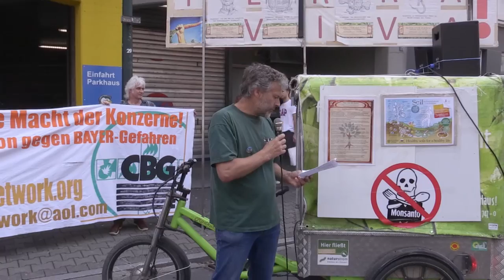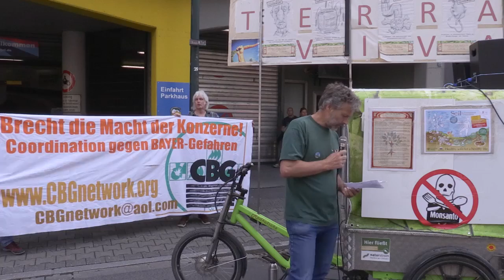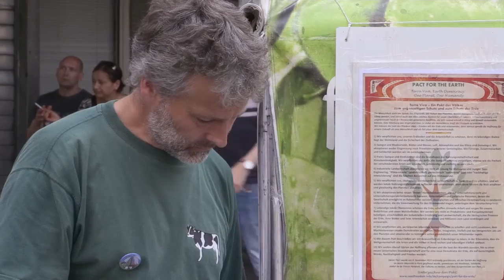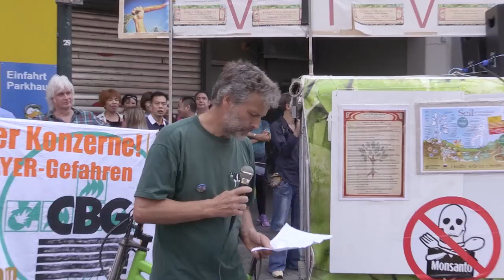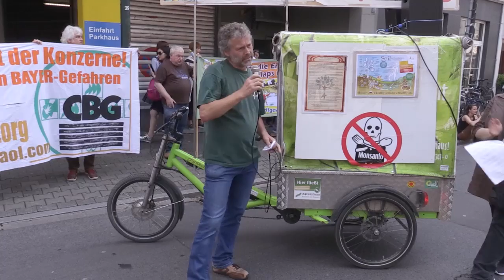Bernd Schmitz von der Arbeitsgemeinschaft bäuerliche Landwirtschaft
TERRA VIVA MARCH Kundgebung auf dem Carlsplatz in Düsseldorf: Redebeitrag von Bernd Schmitz von der AbL - Arbeitsgemeinschaft bäuerliche Landwirtschaft e.V.